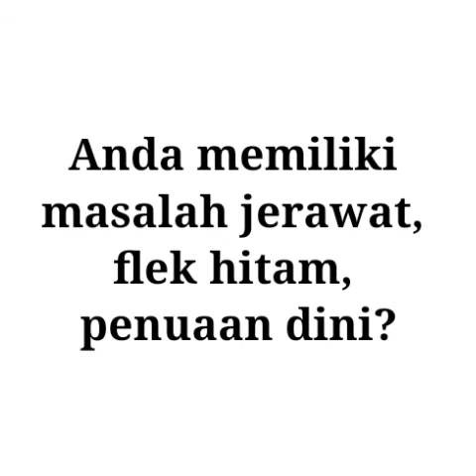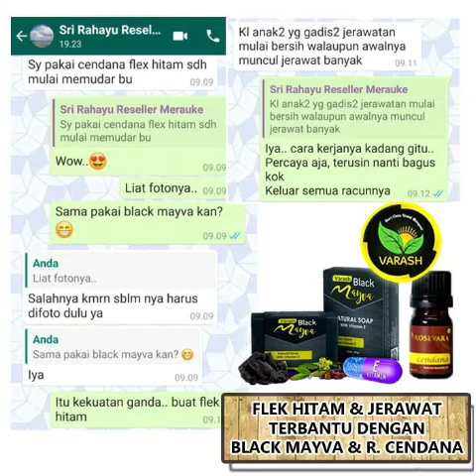Rahasia cantik alami bebas jerawat, flek hitam, seperti artis korea dengan produk herbal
Konsultasi dan Pemesanan silahkan langsung ke WA saya pribadi 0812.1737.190 😊
Atau langsung saja klik ke :